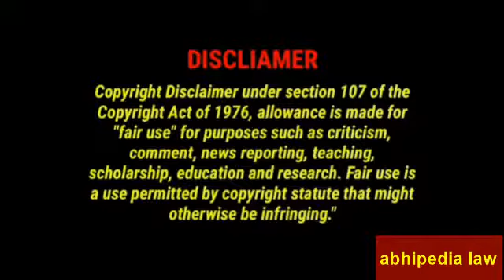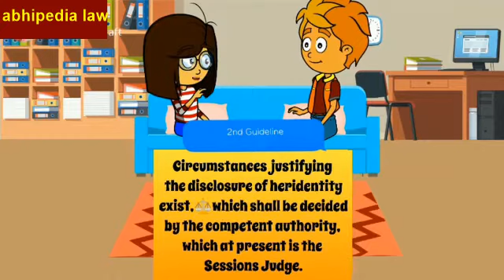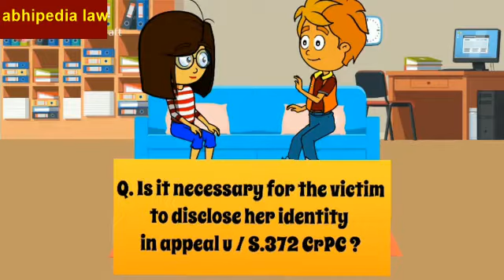Important Guidelines | Part-3 | NIPUN SAXENA VS UoI 11.12.2018 SC ( POCSO/IPC ) | BY abhipedia